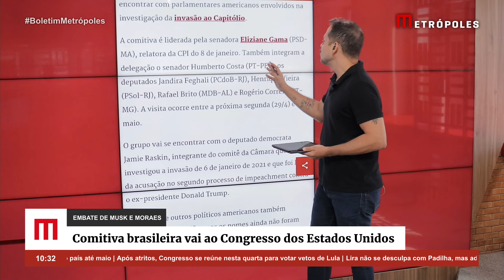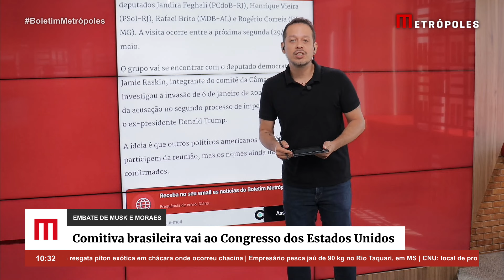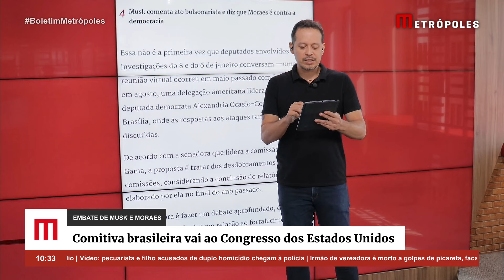Embate de Musk e Moraes: comitiva brasileira vai ao Congresso dos EUA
O embate entre o ministro do Supremo Tribunal Federal (STF) Alexandre de Moraes e o biolionário Elon Musk, dono do X (ex-Twitter), será uma das pautas de uma comitiva de parlamentares brasileiros no Congresso dos Estados Unidos. A principal será os ataques à democracia nos dois países.